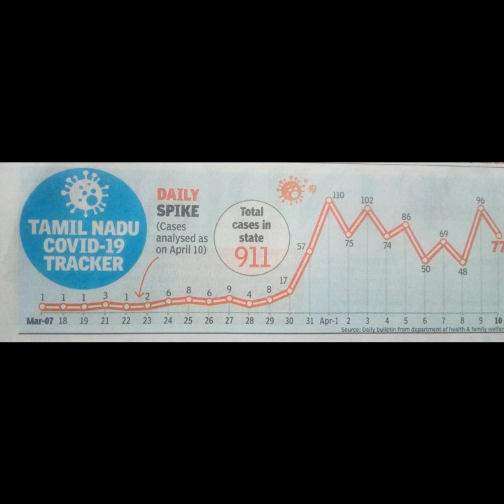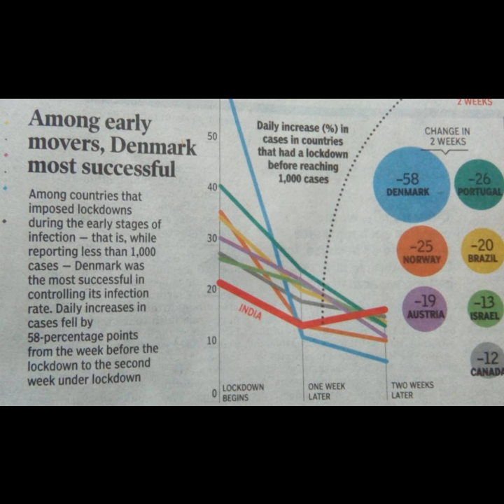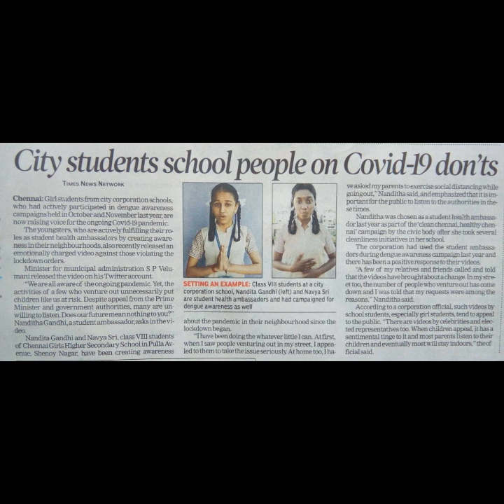11 April Newspaper Collage works | Creativity | Corona Virus | Lockdown impacts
Today I have come up with interesting news like
1) How to not wear
2) Did India infection rate slow during the lockdown
3) doctor dies in indore after treating covid19 patients
4) TN man cycles 130km with his wife to puducherry(Jipmer)

The ideology of this video is to spread the important news in the form of collage. Due to Corona virus and lockdown, many people don't get the daily news paper and because of it I have done this collage

I would like you to watch the video till the end and comment your views in comment section, which will help me to improve upcoming videos for my channel